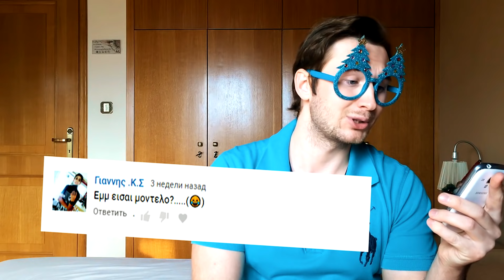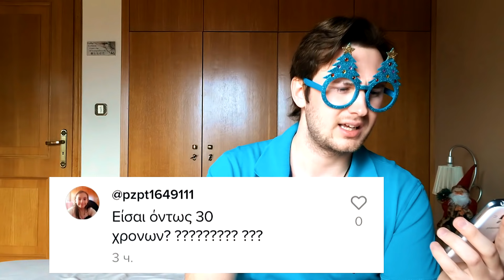Ρώτησε τον Vladis #2 || Εχω 5 παιδιά??? || Vladis Brando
Είναι σόου "Ρώτησε τον Vladis #2", που απαντάω στις ερωτήσεις σας. Καλά Χριστούγεννα)))))
Μπορείς να με βρείς εδώ:

Τα τραγούδια, που χρησιμοποίησα σε αυτό το βίντεο:

0:49 - БЬЯНКА - Ногами Руками
1:59 - Madonna - Vogue
2:10 - Disney's Frozen - Let It Go (Performed by Idina Menzel)
3:28 - Mariah Carey - All I Want For Christmas Is You